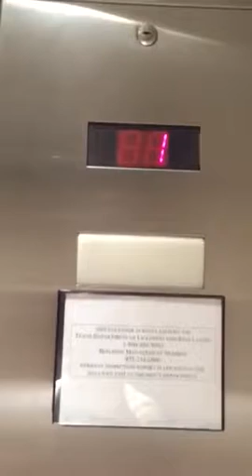Amazing Kone kss-220 hydraulic elevator, The Neiman Marcus store at the Willowbend mall in Plano tx